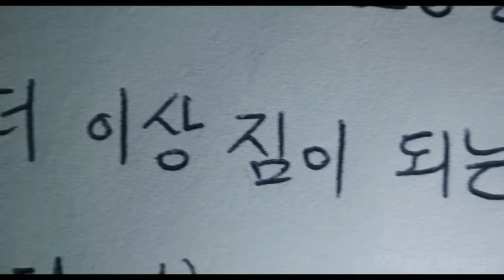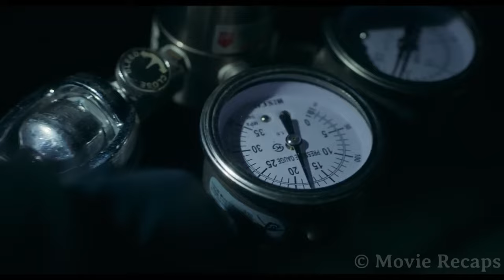Single Mother Turns To Be World's Deadliest Assassin